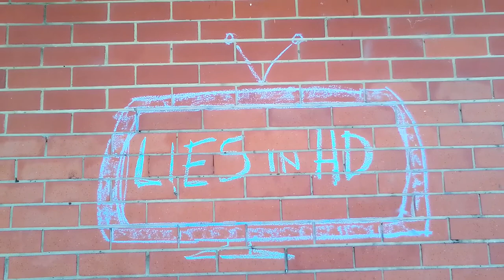# TELL LIE VISION .🤔☹️🤣👍